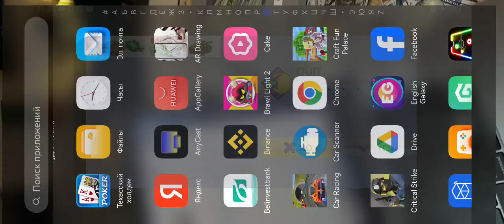Race RCR! LETS GO 💥💥💥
Race
Brawl Stars
Stars Brawl
Brawl Light
Light Brawl
Brawl
Stars
Game
Games
Zombies vs Plants
Plants vs zombies
Zombies
Plants
Tasty Planet
Tasty Planet Forewa
Tasty Planet 4
Tasty Planet Forewa 4